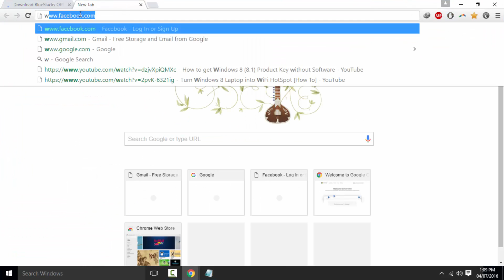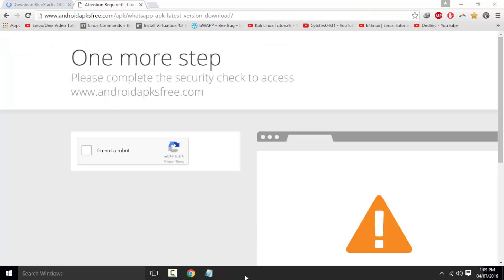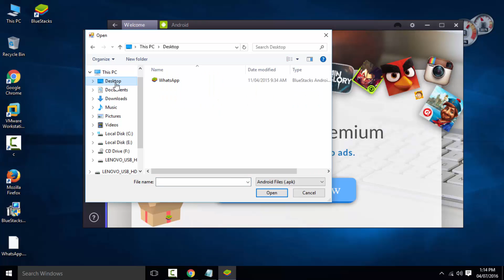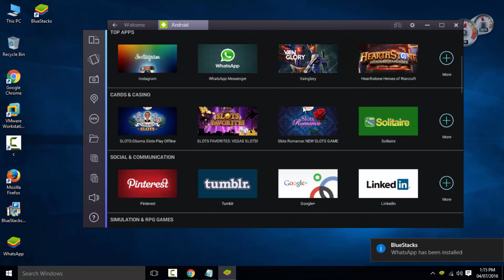easily Install whatsapp on pc laptop desktop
quick notepad tutorial How to Install whatsapp on pc computer latest